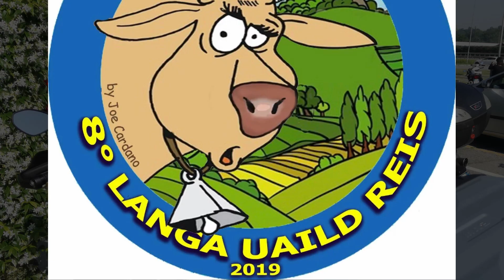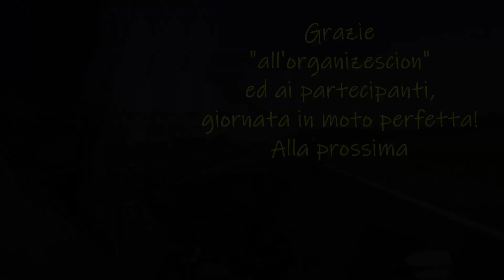LUR - Langhe in moto -1 giugno 2019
Sabato 1 Giugno 2019 - 8° Langa Uaild Reis
Una calda giornata di sole, una perfetta organizzazione ed una lunga serie di "curve langarole"
mi ha permesso di partecipare a questo evento, alla guida della mia moto ed in compagnia di un nutrito gruppo di bikers. Grazie a Roby, che mi ha proposto il giro!
Ritrovo ad Asti, partenza in direzione sud fino ad Acqui Terme, poi Bric Berton e sosta "ape" a Sassello. Altre curve in direzione di Castelletto Uzzone, dove pranziamo, e ancora curve per ritornare ad Asti. Grazie a tutti per questa perfetta giornata in moto! Alla prossima...